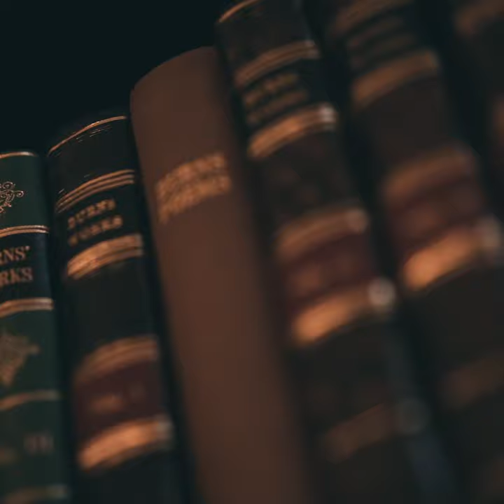The Gibson Collection: The many tongues of Rabbie Burns (with Len Pennie)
Len Pennie, Scots poet and activist (@missPunnyPennie on Twitter) writes about her relationship with Burns, and picks out the foreign language Burns editions from the Gibson collection.